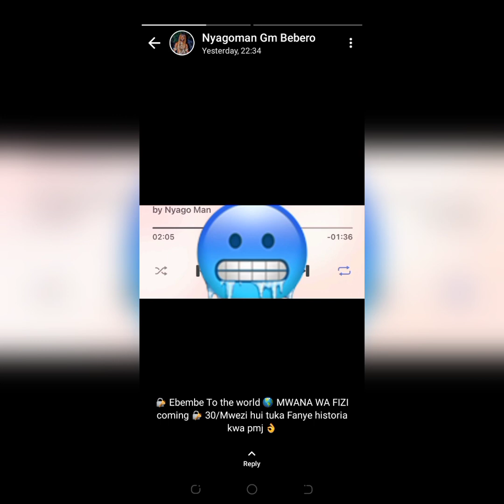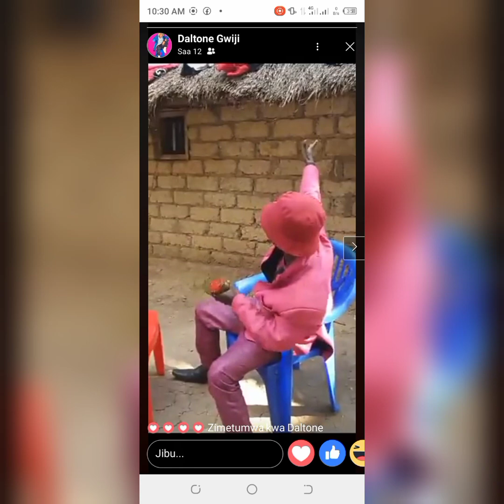nyago man mwana wa fizi